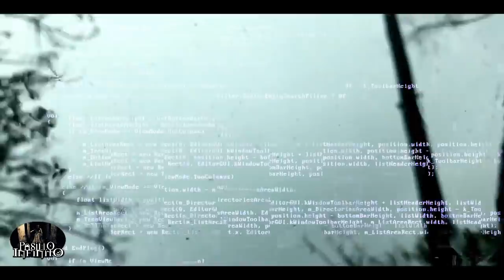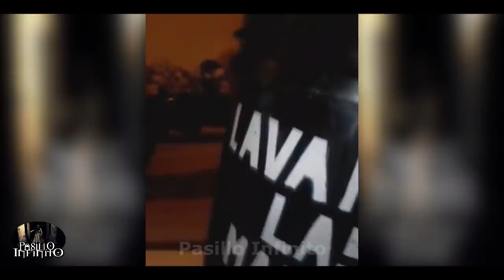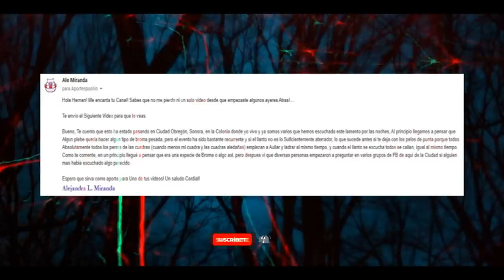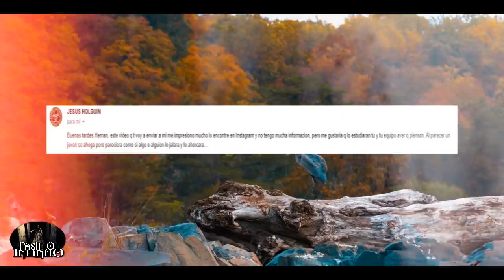Los Videos mas Extraños de Internet 30 l Pasillo Infinito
Te presentamos Los Videos mas Extraños de Internet, lo que veras te dejara sorprendido.

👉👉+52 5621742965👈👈